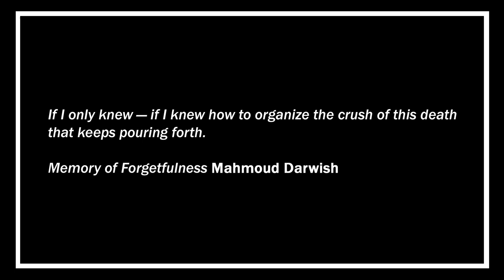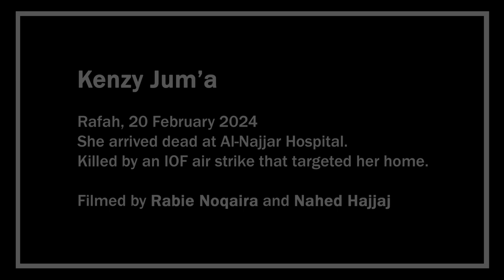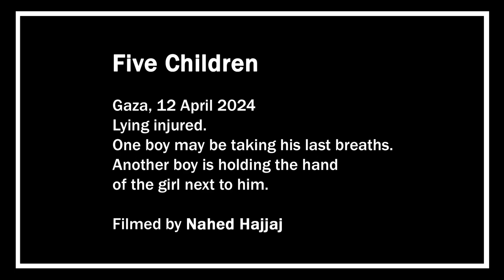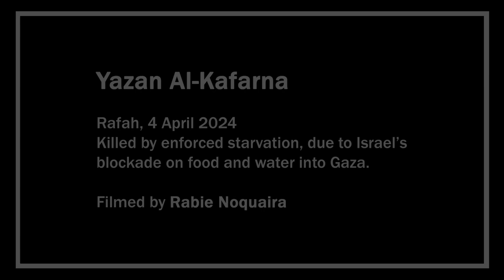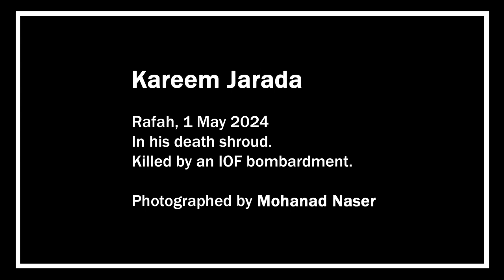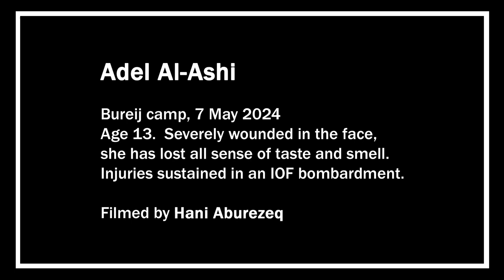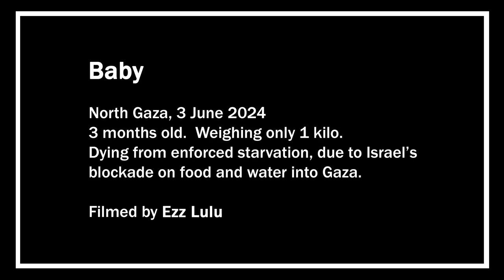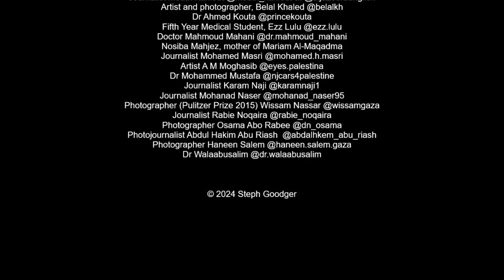EveryTenMinutes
All proceeds to Medical Aid Palestine
I made this film as a kind of portable exhibition.  70 drawings made directly from film footage and photographs disseminated on Instagram by journalists, photographers, artists, doctors, fundraisers and parents in G@za, from January to August 2024.
Every ten minutes a child is killed or critically injured in G@za.
Music is Yalla Tnam, a P@lestinian lullaby, sung especially for the film by a G@zan mother. Thank you Suzan!